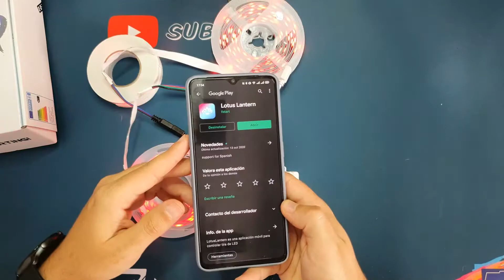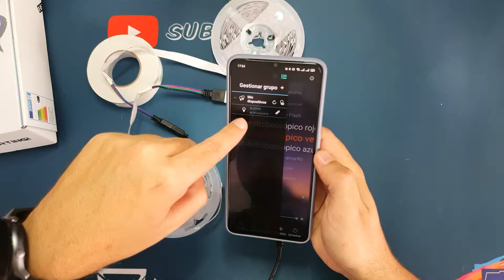Review Tira Led Lijun 10m Bluetooth 💡💡 [CODIGO DESCUENTO]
Buscáis una buena iluminación led para ambientar vuestros videos de Tiktok o vuestro setup gaming que podrías controlar desde vuestro propio móvil??

Pues esta es una gran opción ya sea para vosotros o para regalar.

Aquí tenéis el link de Amazon.

El código que me han enviado es: Tecnico15

y podéis seguirme en